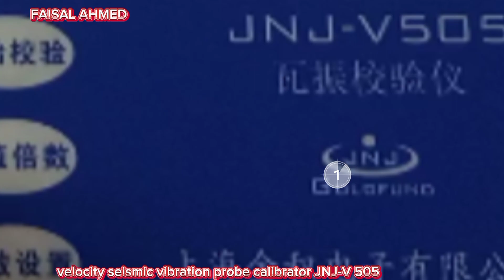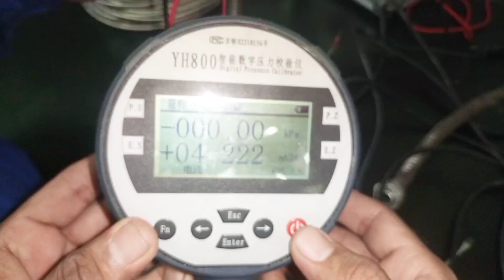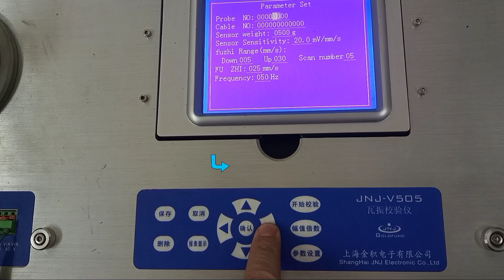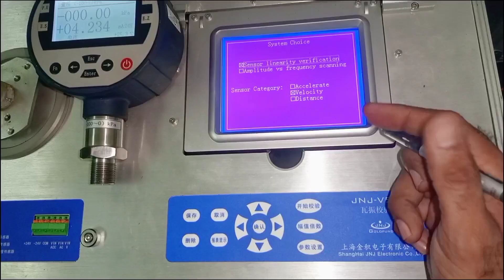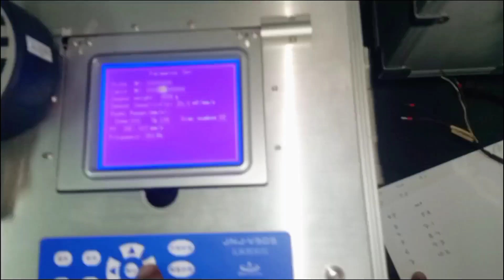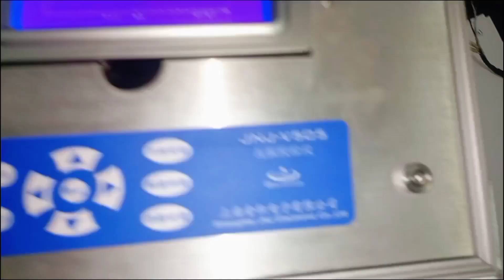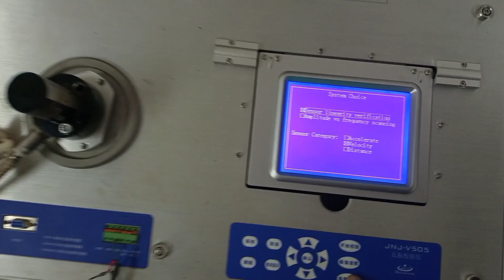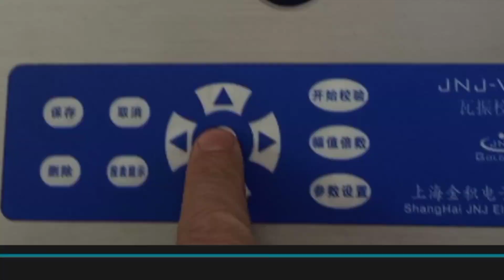seismic vibration calibrator JNJ V505 I velocity sensor calibrator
velocity seismic vibration prop calibration method
Select a Calibration Source:

Choose a known, stable vibration source. This could be a calibrated shaker table or a mechanical vibration source with a known frequency and amplitude.

Install the Sensor:

Mount the velocity seismic sensor in the desired location where it will be used for measurements. Ensure that it is securely attached and aligned properly.

Set Up the Calibration Equipment:

Connect the seismic sensor to the calibration equipment. If using a shaker table, ensure it's properly set up and connected to a signal generator.

Generate Vibration Signals:

Generate a range of vibration signals with known frequencies and amplitudes. This should cover the expected operating range of the sensor.

Measure and Record Responses:

Record the sensor responses to the generated vibrations. Measure the output signals of the sensor for each frequency and amplitude setting.

Compare Measurements:

Compare the measured responses of the sensor with the known input values. This helps identify any discrepancies and allows for calibration adjustments.

Adjust Calibration Settings:

If discrepancies are found, adjust the calibration settings of the sensor. This may involve adjusting gain, sensitivity, or other relevant parameters to align the sensor's output with the known input.

Repeat if Necessary:

Repeat the calibration process until the sensor consistently provides accurate and reliable measurements across the desired range.

Documentation:

Document the calibration results, including any adjustments made to the sensor. This documentation is crucial for maintaining a record of the sensor's calibration history.

Regular Maintenance:

Schedule regular maintenance and recalibration to ensure that the sensor continues to provide accurate measurements over time.

Always follow the specific calibration procedures recommended by the sensor manufacturer, as details may vary depending on the model and technology used